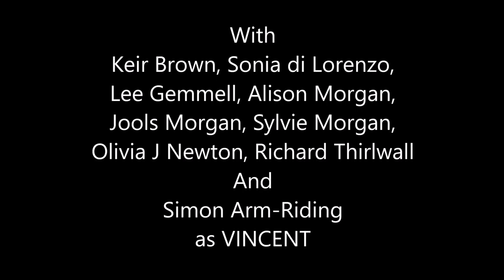Vincent: A Portrait of Van Gogh Trailer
DescriptionCURRENT PRODUCTION

VINCENT: A PORTRAIT OF VAN GOGH

At Upstage Centre from May 6-7th

 Written and featuring original music by Olivia Jayne Newton, and brought to life by Alison Morgan's stunning physical theatre sequences, this creative new musical ventures to look beyond the famous paintings and straight into the world of the man behind them, detailing his key relationships, artistic highs, and ongoing battle with his mental health.

 'Vincent' plays at York's Upstage Centre Theatre on the 6th and 7th of May, 2016. For show times and ticket info, please visit ticketsource.co.uk/vincent

More information on the production is available

 Please note the use of strong language and adult themes.